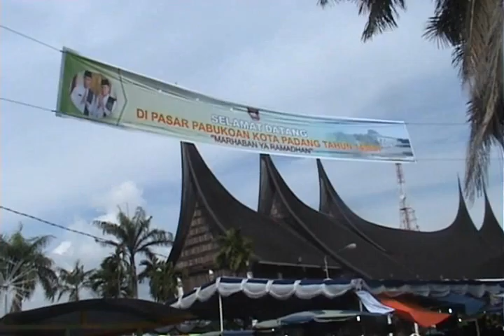MASAKAN ENAK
MASAKAN WARGA CUKUP ENAK